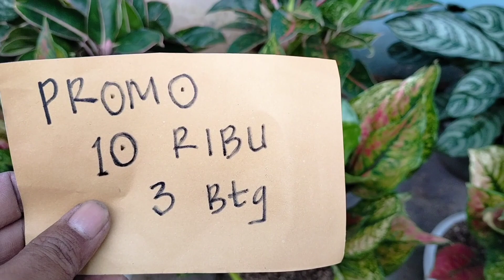PROMO 10 RIBU 3 ❗ TANAMAN HIAS MURAH LAMPUNG TIMUR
assalamualaikum..

cara pemesanan
nama:
alamat:
jenis bunga:
no hp:

wassalamu'alaikum...